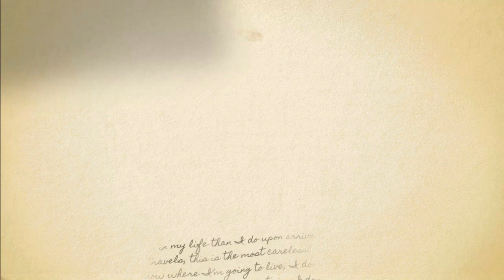Times Square 4k Drone Shoot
High-Quality Travel Videos with Mind Satisfying Views and Enriched music which will take you on the real voyage. Come and join me on this journey!

Times Square drone shoot view in 4k